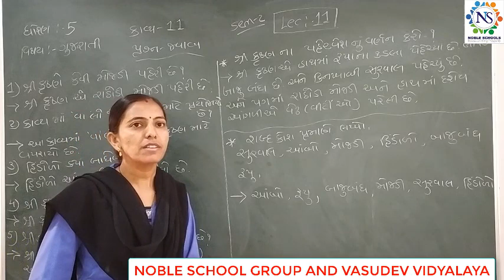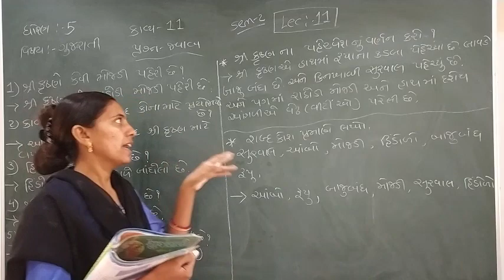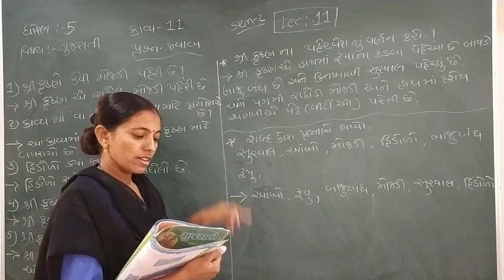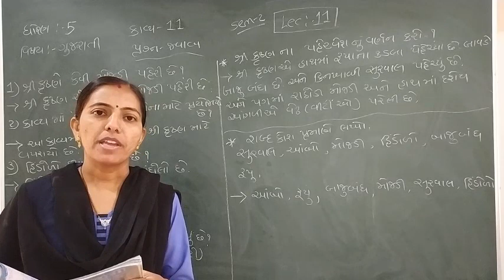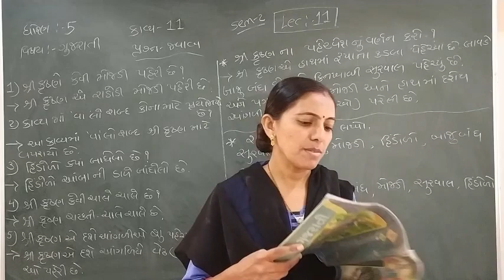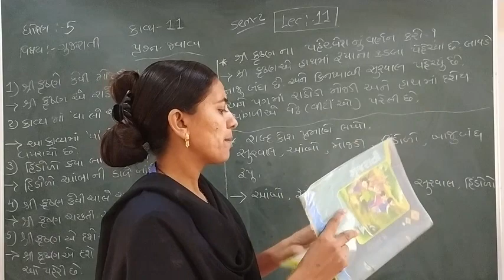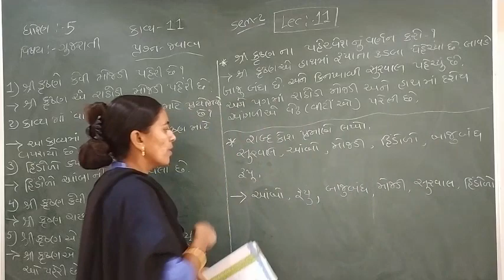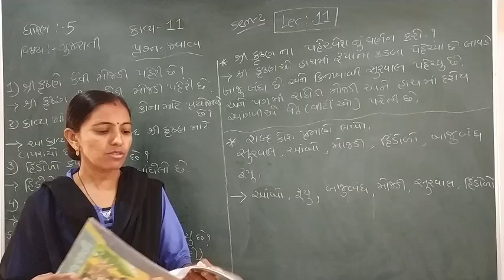Standard - 5 Gujarati Semester - 2 lecture - 11 part-2 By Rachnamadam